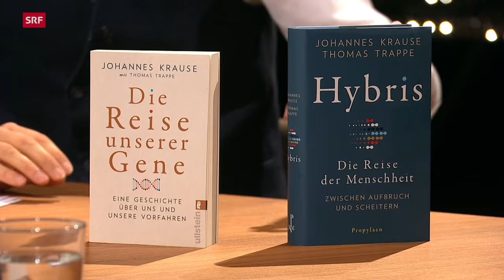Wie viel Urmensch steckt in uns? | Sternstunde Philosophie | SRF Kultur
Johannes Krause schreibt die Geschichte der Menschheit neu. Als Archäogenetiker untersucht er das Erbgut der Vorfahren und hat sogar einen neuen Menschentyp entdeckt. Woher der Mensch wirklich kommt und wieviel Urmensch noch heute in den Menschen steckt, darüber spricht er mit Yves Bossart.

2010 hat Johannes Krause anhand eines winzigen Fingerkochens aus Sibirien einen neuen Menschentyp entdeckt, den so genannten «Denisovaner» – einen Verwandten des Neandertalers. Durchgesetzt aber hat sich bekanntlich allein der homo sapiens. Aber warum? Und wie wurde der Mensch zu dem, was er heute ist? Diesen Fragen geht Johannes Krause nach. Er ist Professor für Archäogenetik in Jena, leitet das Max-Planck-Institut für Evolutionäre Anthropologie in Leipzig und gilt als wissenschaftlicher Shootingstar, wenn es um die Geschichte der Menschheit geht.

Krause kann nicht nur erklären, warum der Mensch auf zwei Beinen geht, sondern auch, warum er von russischen Einwanderern abstammt, warum Europäerinnen weisse Haut haben, es für eine Rasseneinteilung keine biologische Grundlage gibt und der Mensch noch immer Gene der Neandertaler in sich trägt.

Yves Bossart spricht mit dem Bestsellerautor über die Reise der Menschheit, von ihren Anfängen bis in die Gegenwart, und fragt auch: Wird uns der urmenschliche Expansionsdrang bald zum Verhängnis?